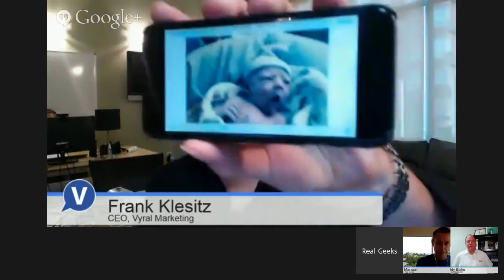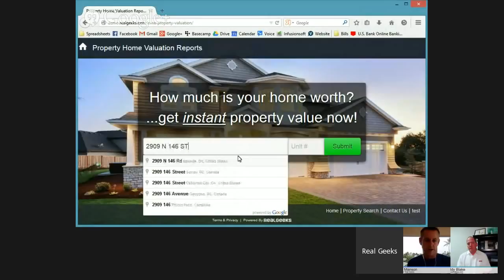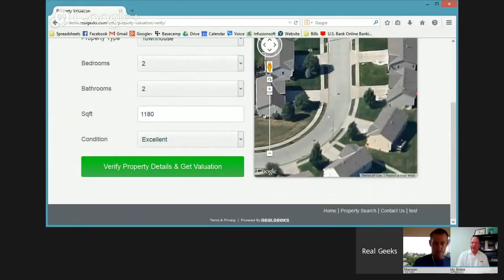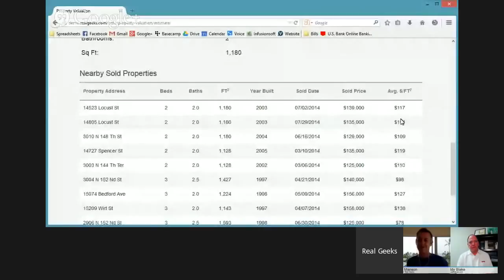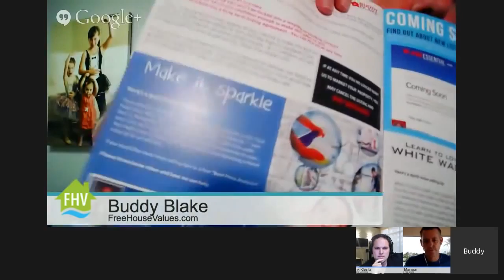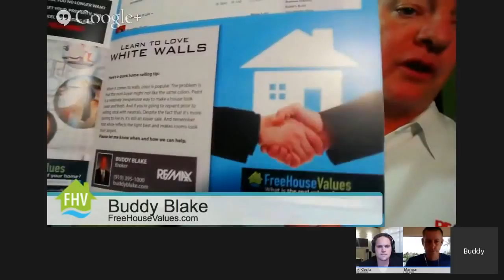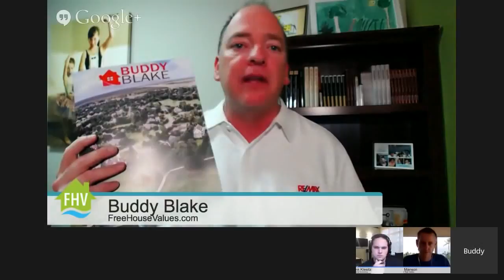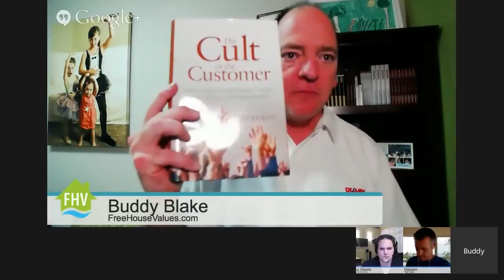Wilmington NC Real Estate Agents Learn How to Home Valuation Leads Into Listings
- Real Estate Agents in Wilmington NC Convert Home Valuation Leads Into Listings - See us

Buddy Blake is the broker and co-founder of RE/MAX Essential, a residential real estate company with three offices located in Wilmington, Topsail Beach and Monkey Junciton.

A native "Wilmingtonian", Buddy has grown his business and team one satisfied client at a time. Buddy's family is from the Middle Sound area of Wilmington and he grew up enjoying the many incredible activities the Cape Fear region has to offer.

Buddy began his career in a family retail electronics business (Blake's TV, Blake's Video, Rent To Own, Inc) and since then has created one of the most successful real estate teams in North America.

Frequently noted for his friendly service and deep local knowledge, Buddy has also been recognized as one of the top residential agents in the world by Coldwell Banker, RE/MAX, The Wall Street Journal and other trade organizations. Despite his accolades, he continues to focus on taking care of clients and agents as if he just started in the business.

Buddy Blake's Favorite Wilmington Communities include:

Carolina Beach, NC
Leland, NC
Porters Neck, NC
Windsor Park, NC
Wrightsville Beach, NC

Whether you're looking for a comfortable single-family home, a stunning waterfront house or a profitable investment property, Buddy Blake's team of real estate experts can help you explore quality Wilmington homes for sale and find the best opportunity for your needs.